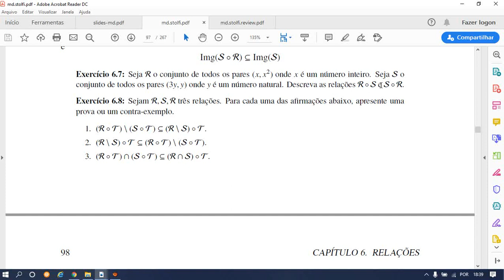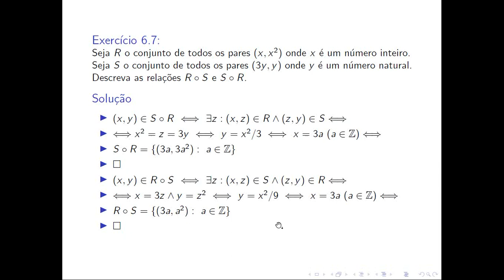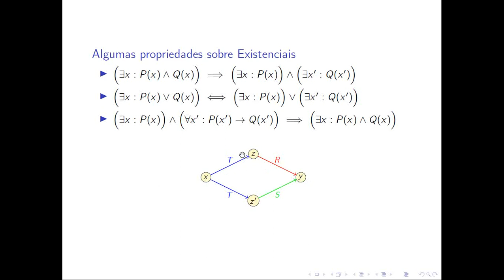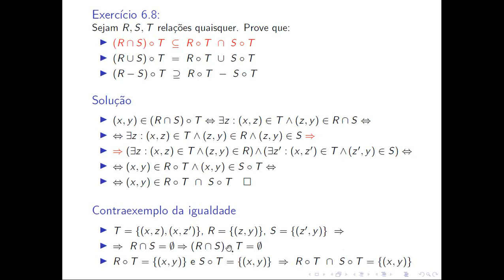Matemática Discreta - UFC - Relações (aula 05)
Pequeno erro no tempo 3:51: x não é inteiro, mas natural. Portanto, "a" deve ser natural na segunda parte da resolução do Exercício 6.7, referente à relação composta S o R. Na primeira parte, referente à relação composta R o S, "a" continua inteira.